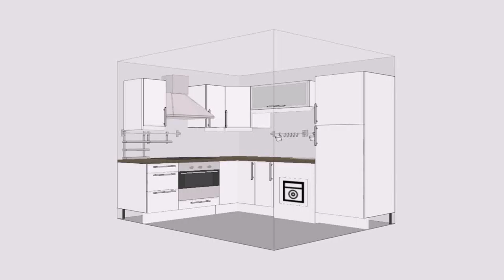Home Improvement Ideas For Small Kitchens